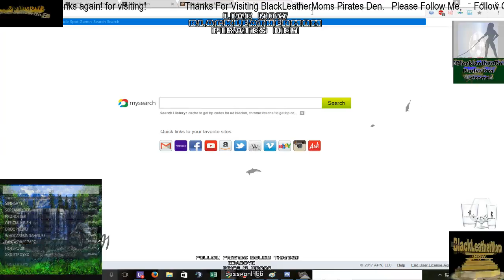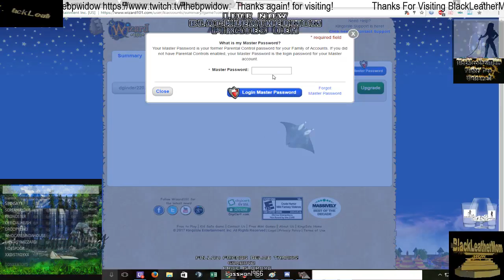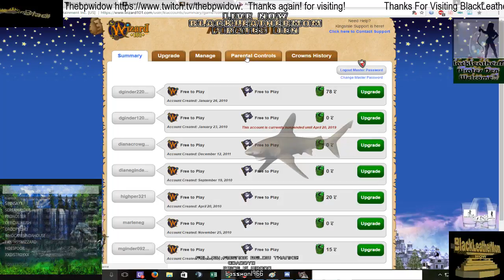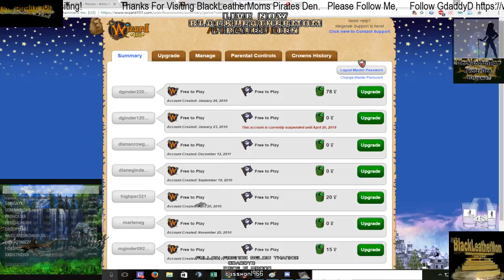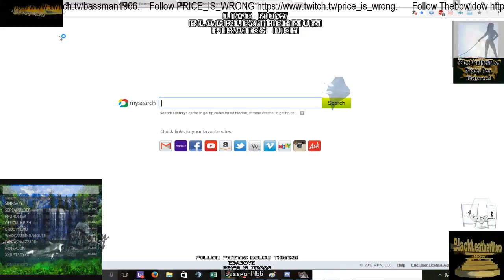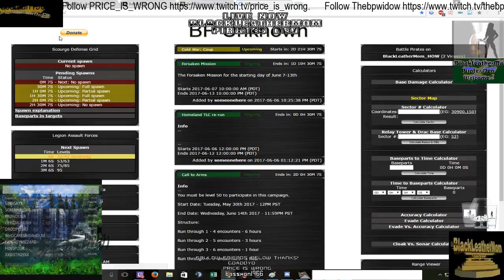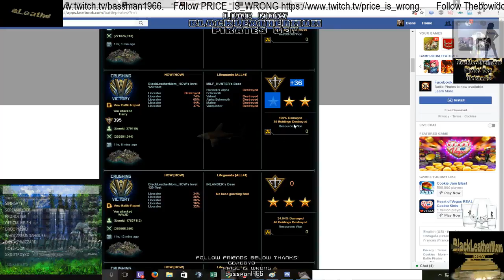BlackLeatherMom's Pirates Den is now open! Battle Pirates, n gta (Part 6)